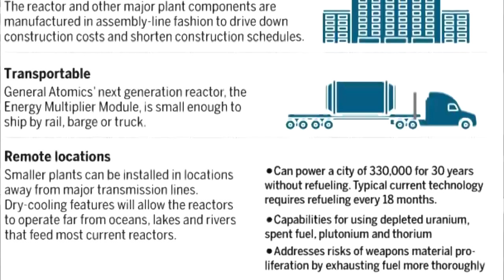Some Crazy Climate Ideas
After the Paris deal, I come up with some ideas.

The story is originally on air on or before 2016.